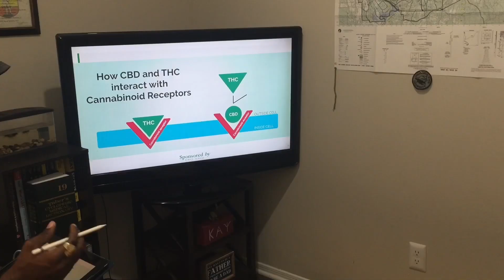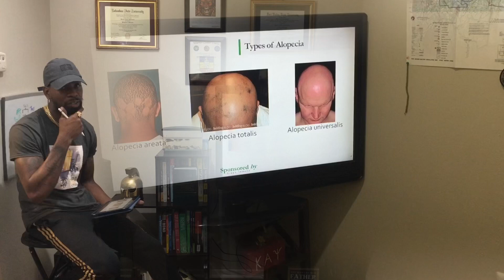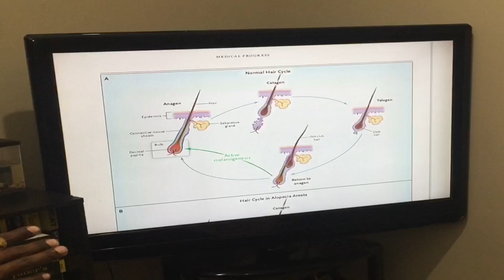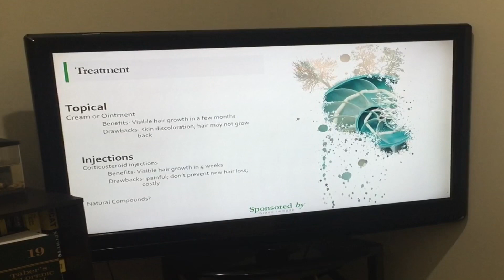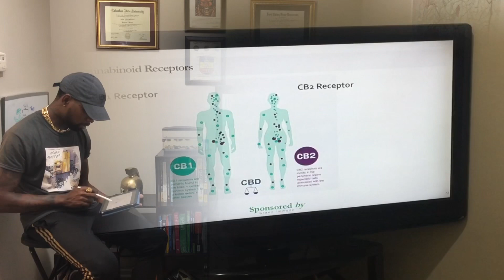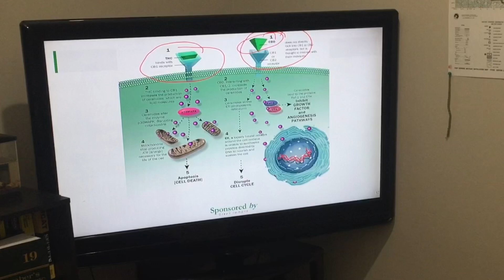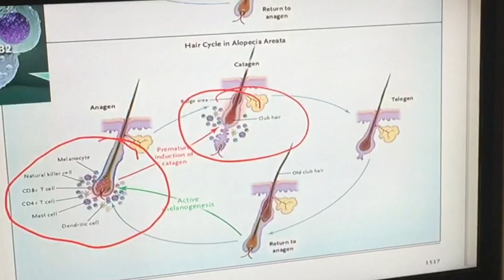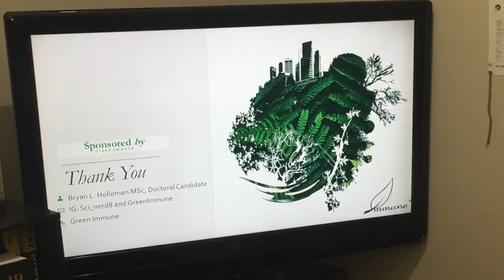Cannabidiol CBD: A Potential Treatment for Alopecia Areata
Identifying the science behind the binding of THC and CBD to the endocannabinoid receptors. CBD binds to the CB2 receptor and causes immune cells to undergo immunomodulation; therefore, may alleviate Alopecia areata.

*Reactive Oxygen Species- 11:15 min